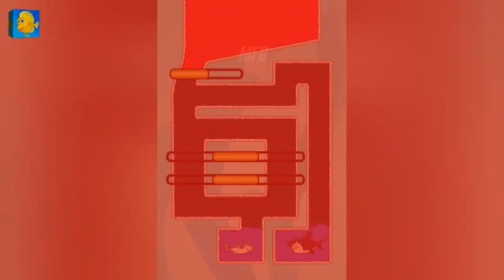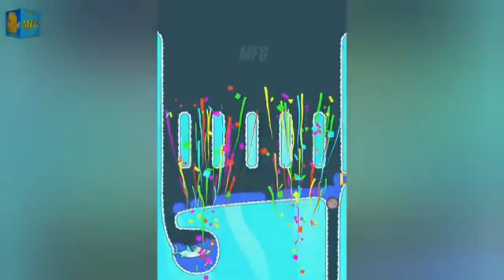Fishdom Ads, Mini Aquarium Help the Fish | Hungry Fish New Update 117 Collection Tralier Video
Hi, My Friends😊. Welcome to MFG. I am a big fan of  video games, and i like play Fishdom Mini Games